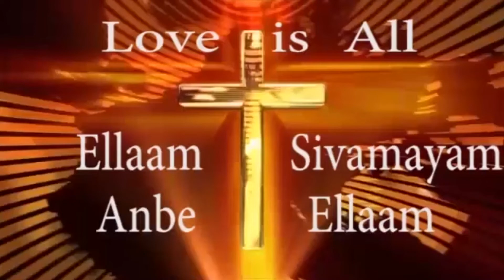യേശു ക്രിസ്തുവിനെ കുറുച്ചുള്ള ശീമാന്റെ ബുദ്ധിഹീനമായ പ്രസംഗ്ത്തിനുള്ള ച്ചുട്ട മറുപടി /Answer 2 Seeman